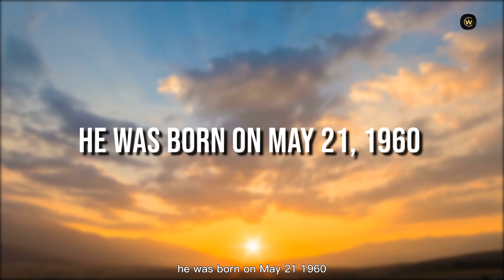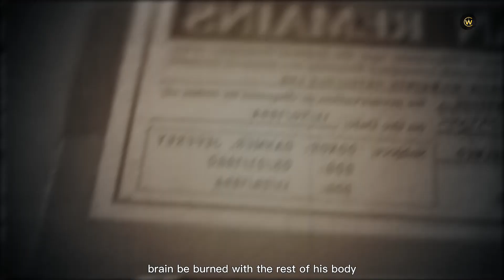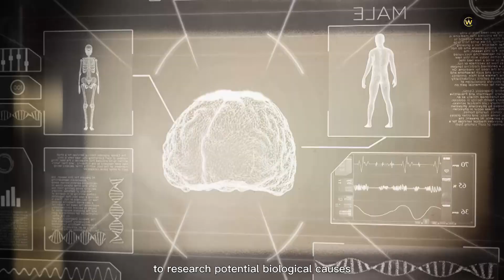Jeffrey Dahmer - The REAL Story Behind His Death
In this video, we're going to tell you the real story behind Jeffrey Dahmer's death. From his upbringing to his murders, we'll explore everything you need to know about one of the most notorious serial killers in history.

If you're interested in learning more about Jeffrey Dahmer, then this video is for you!